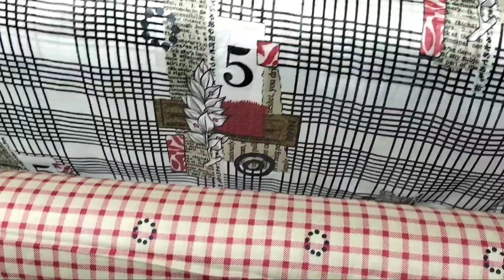Nishat linen New Spring Collection February 3, 2023